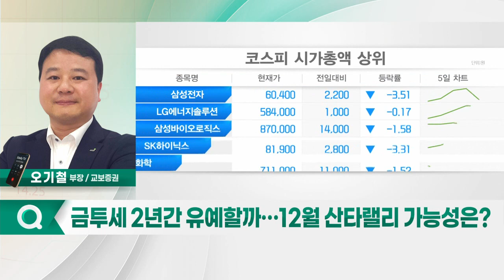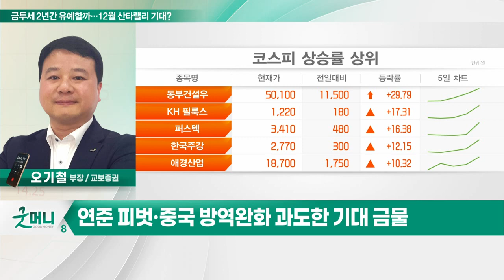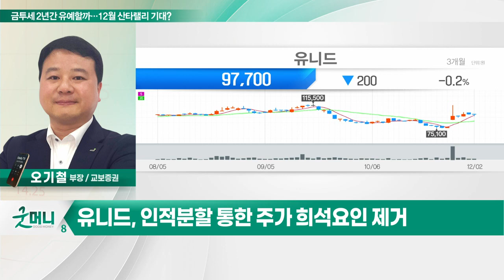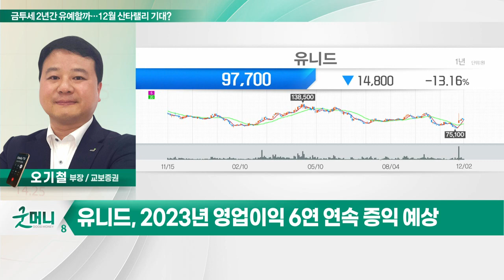유니드(014830)... 금투세 2년간 유예할까… 12월 산타랠리 가능성은?_투자 인사이트 (20221205)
Q. 금투세 2년간 유예할까… 12월 산타랠리 기대?
- 6일, 기재위 전체회의서 금투세 합의안 의결 예상
- 금투세 2년간 유예 예상 및 대주주 기준 조정
- 연말 코스닥 변동성 확대 예상
- 연준 피벗·중국 방역 완화 과도한 기대 금물
- 실적과 수급 양호한 코스피 종목 관심

유니드(014830)
- 화학·반도체용 가성 및 탄산칼륨 점유율 1위
- 인적분할 통한 주가 희석 요인 제거
- 2023년 영업이익 6연 연속 증익 예상
- 인적분할 이후 기관 5거래일 연속 순매수